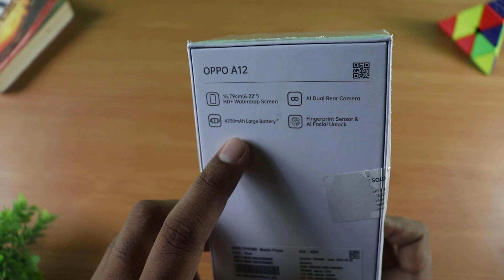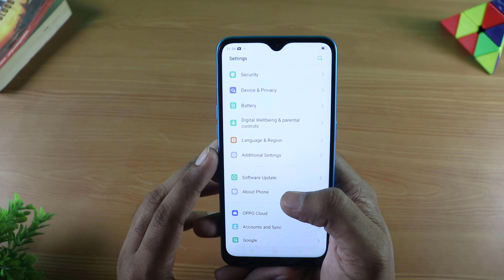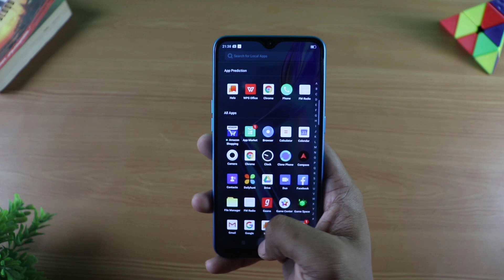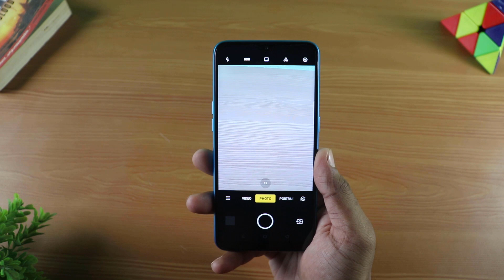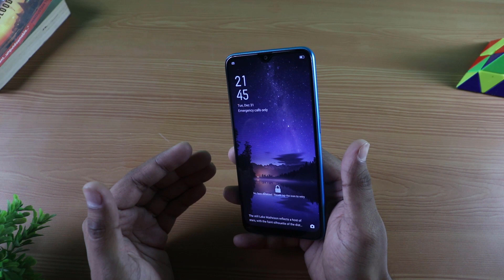Oppo A12 (2020) Unboxing & First Impressions | Helio P35, Cameras | Oppo A12 Camera Test Review 🔥🔥🔥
hello guys, in this video i am doing Oppo A12 Unboxing & Camera Test. Oppo A12 Comes with mediatek helio p35, digital zoom, face unlock, premium design, 3+32gb & 6+64 gb variants & all this comes under 10000 rs..must watch this video , give a thumbs up & share with friends.

0:00 - Broll
0:26 - Oppo A12 Box Overview
0:48 - Oppo A12 Unboxing
1:09 - Oppo A12 Hands On
1:46 - Oppo A12 Features
3:00 - Oppo A12 Camera Test
3:58 - My First Impressions About Oppo A12

  ncs sounds

BEST SMARTPHONES UNDER EVERY RANGE

RealME Narzo 10A
Moto G8 Power Lite
Infinix Hot 9 Pro
RealMe C3
RealMe 5i
Redmi Note 7S
RealMe 5

RealMe Narzo 10
Redmi Note 9 Pro
RealMe Xt
Nokia 7.2
RealMe 5 pro

Redmi Note 9 Pro Max
Poco X2
RealMe X2
vivo s1
Poco F1

RealMe 6 Pro
Redmi K20

Best Premium Smartphones :-
OnePlus 7
Samsung Galaxy S10
Galaxy Note 10
Galaxy Note 10 Lite
Iphone 11

For Book Lovers
My YouTube Gears -
My Smartphone
Laptop For Editing